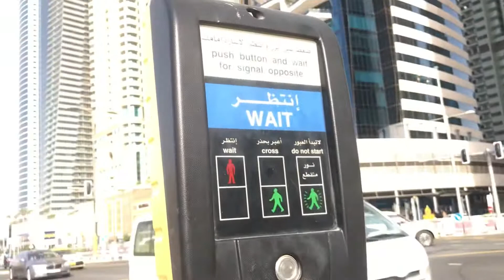Yacht at Marina DXb | Nagbuggy car kami | vlog 96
We have event in yacht dubai marina for the catering services and the places is really beautiful and peacefull and the ocean view is very relaxing specially when you are entering inside the yacht its very vip place si please watch full video and like and hit the bell for notification of my new upload video